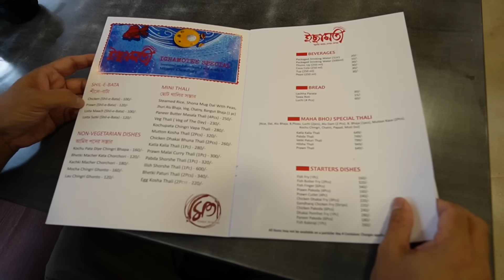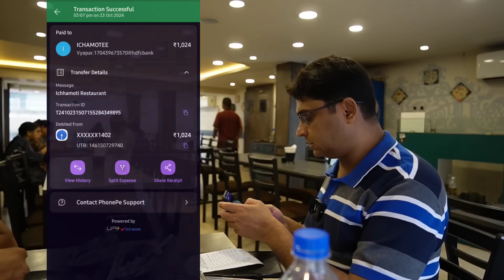New Market এ Famous Bengali Thali | Ichamotee Restaurant | Kolkata Street Food এ Tasty Bengali Food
Ichamotee Restaurant

Address : 16, Marquis Ln, Esplanade, Janbazar, Taltala, Kolkata, West Bengal 700016